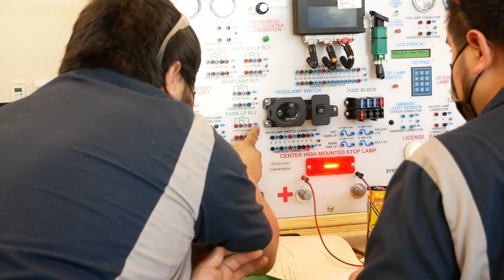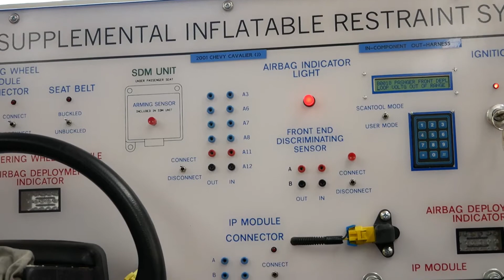Automotive Technology - Chemeketa Community College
Get started on your career in the automotive industry by learning from ASE Certified Master Instructor in Chemeketa's Automotive Technology Program.